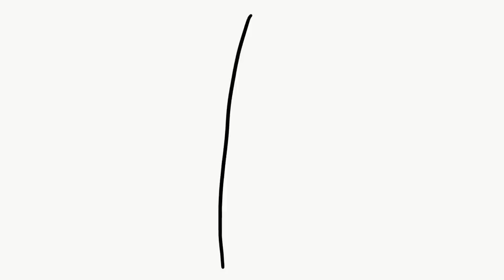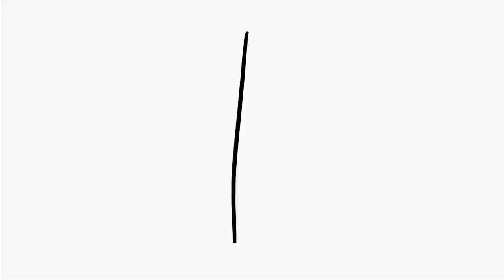Mateusz Franczak - All About (Official Video)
'All About' by Mateusz Franczak from the album 'Night-night'.

Music, vocals & lyrics: Mateusz Franczak
Special guest: Paweł Szamburski (clarinet)
Mixed & mastered by Marcin Bociński

Screenplay & drawings: Pola Dwurnik
Animation & postproduction: Daniel Ożga

Lyrics:

You can walk and follow me tonight
You can walk and follow me to the park

All about, it’s all about tonight
All about following the path

We can walk together side by side
We can walk together through the park

All about

'Night-night', too many fireworks records, 2018.